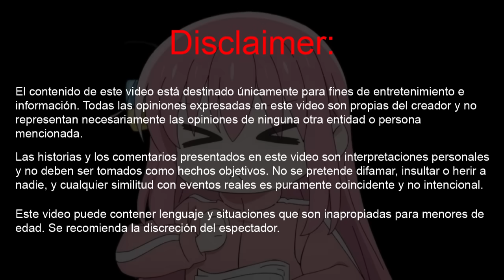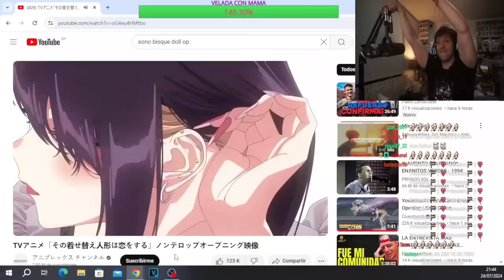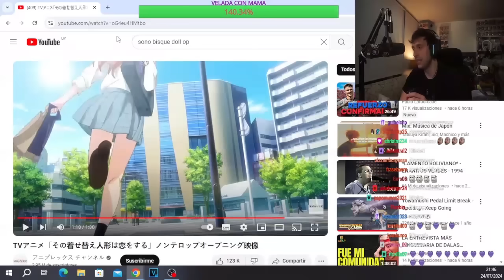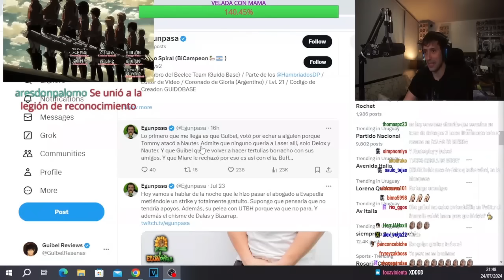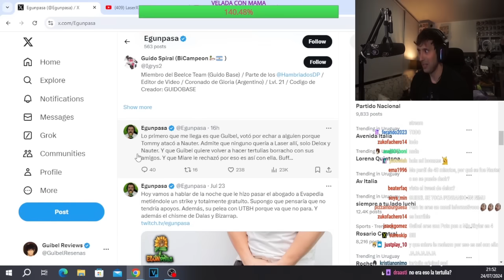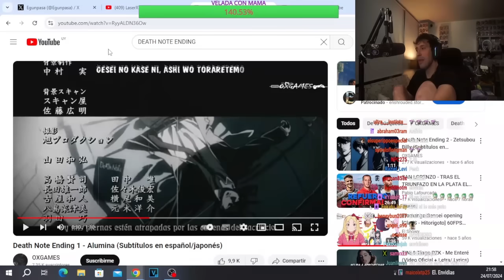Guibel responde a todas las acusaciones sobre la Tertulia